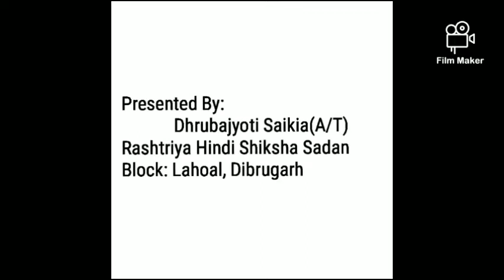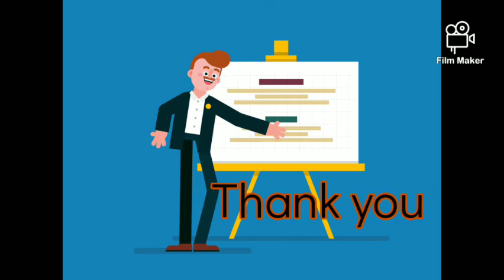ONLINE CLASS || DHURBA SAIKIA